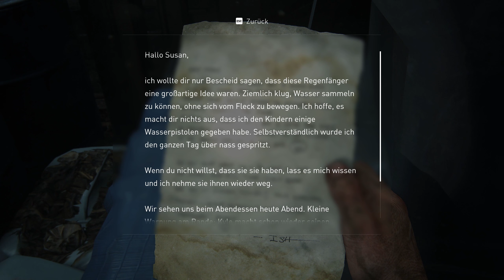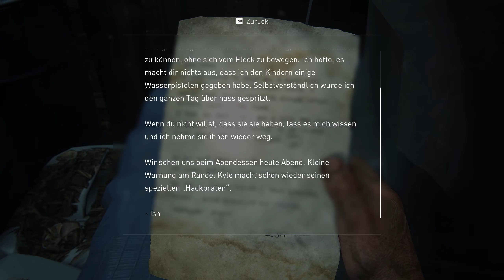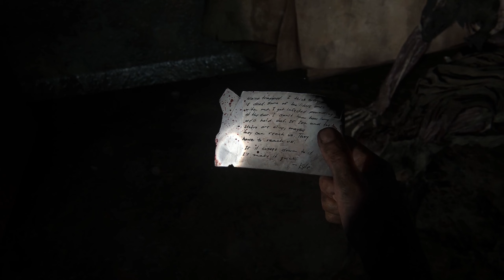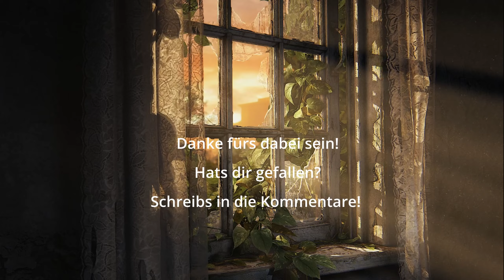Partnertausch 🍄 The Last Of Us PartI E032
2033 – Der Cordyceps-Pilz hat 60% der Weltbevölkerung ausgelöscht und infizierte verwandeln sich in zombiartige Kanibalen. Nach dem Zusammenbruch der Regierung kontrolliert das US-Militär die von den meisten Überlebenden bewohnten Quarantänezonen. Die Gruppierung der Fireflies lehnt den gewaltsamen und totalitären Polizeistaat ab und führt einen Guerillakampf gegen das Militär.

Joel und Tess wollten sich gerade um ihre „täglichen“ Geschäfte kümmern, als eine Begegnung mit der Anführerin der Fireflies ihr Pläne komplett auf den Kopf stellt.

Mehr Infos?